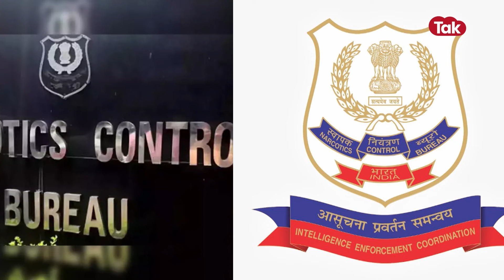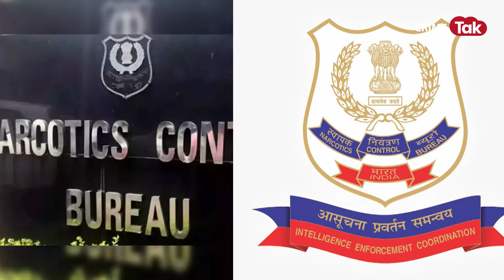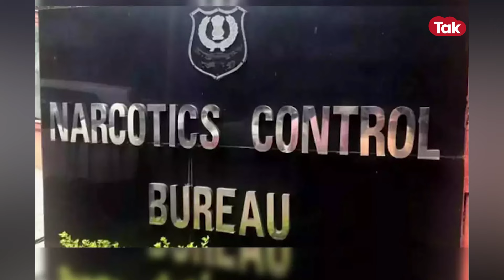इंटरनेशनल सिंडिकेट, 2 हजार करोड़ की बेची ड्रग्स… तमिल फिल्म इंडस्ट्री का प्रोड्यूसर निकला सरगना